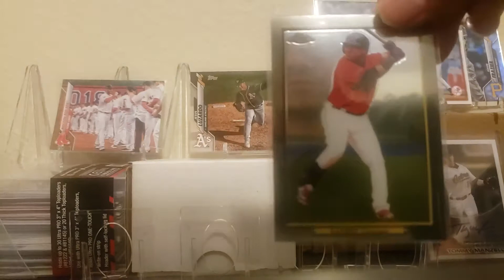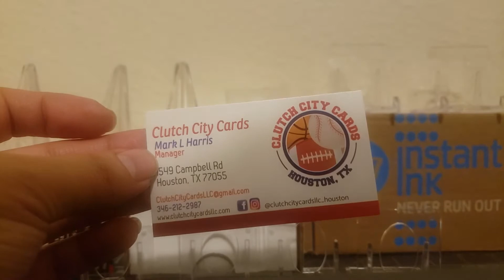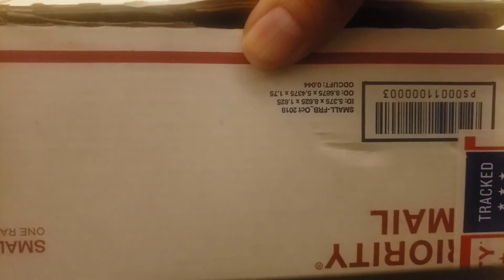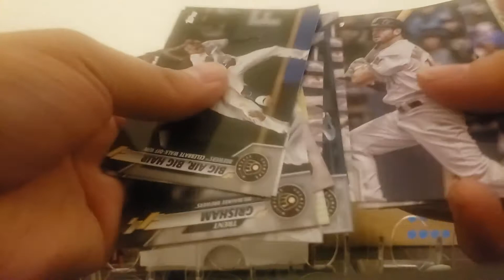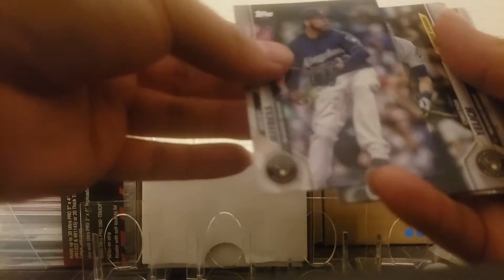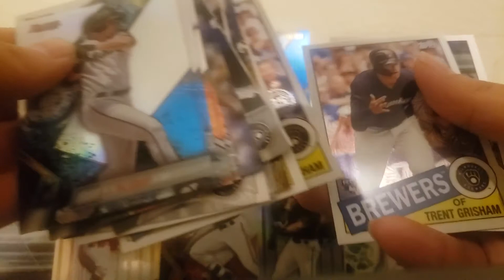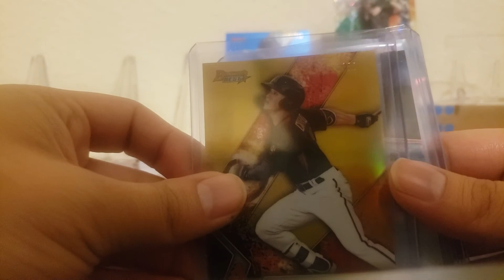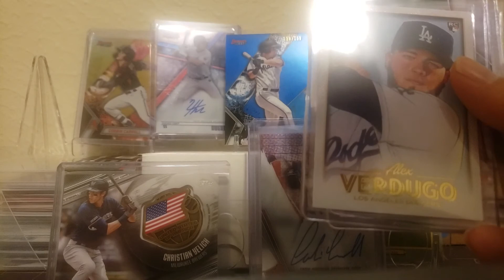Mail Day Hawks Breaks 4 AUTOS and Red Bowman's Best Prospect!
Hey Y'all Guys,

I had a few hits from Hawks Breaks, so I just wanted to showcase a few of the big ones. With Bowman's Best, you're mostly prospect hunting and sometimes you get lucky, sometimes you don't.

Thanks for all the support y'all! I love all input for my videos and I'm looking for more! There are some really nice rookies in this giveaway so I'm excited to send these cards to a good home!

I've decided to do this in levels with each increase of subscribers unlocking another rookie card( or two)! I'm 10 away right now from 50...

Cards were pulled from a Hawks Breaks, go support him!